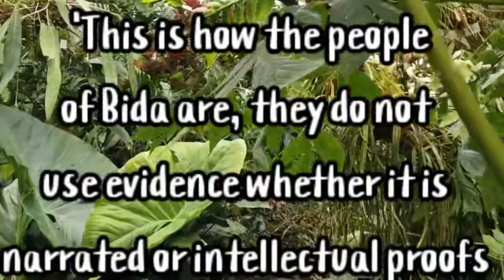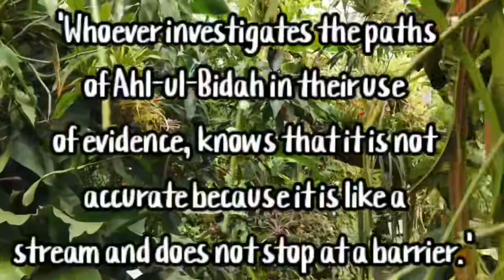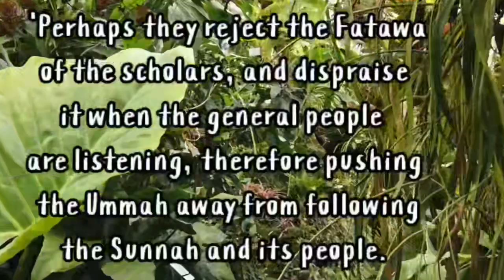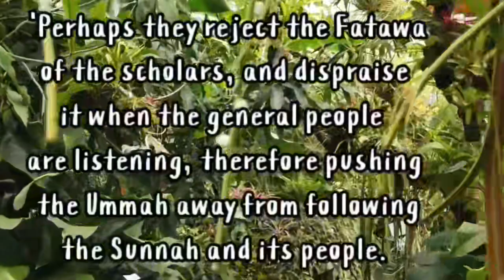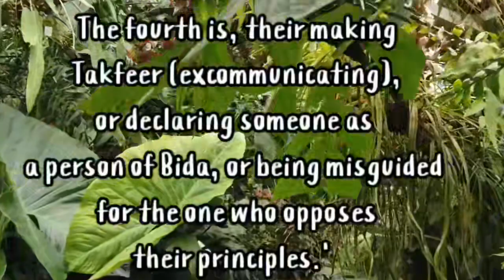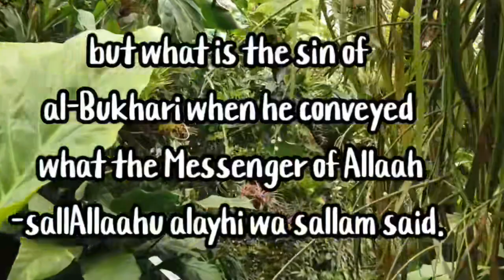The Use of Evidences by the People of Bida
🌴 Followingthesunnah.com🌻 presents 🆕

Translated & Compiled
By
Abbas Abu Yahya

💎 1 - Shaykh ul Islaam Ibn Taymeeyah (d. 728 A.H.) said:

'This is how the people of Bida are, they do not use evidence whether it is narrated or intellectual proofs except after reflection it is actually evidence against them and not for them.'

📚 [Majmoo al-Fatawa 6/254]

💎 2 - Shaykh ul Islaam Ibn Taymeeyah (d. 728 A.H.) said:

'You will not ever find a Mubtadia (innovator) except that he loves to hide the texts (proofs from the Qur'aan and Sunnah) which oppose him. He hates those texts, and he hates to show them and their narrations. He also hates conveying them and he hates the one who conveys the proofs.

Just like some of the Salaf said: 'No one ever innovated a Bida except that the sweetness of Hadeeth was snatched from his heart.'

📚 [Majmoo al-Fatawa 20/162]

💎 3 – Ibraheem bin Musa Ash-Shattabi -Rahimahullaah- (d. 790  A.H.) said:

'Whoever investigates the paths of Ahl-ul-Bidah in their use of evidence, knows that it is not accurate because it is like a stream and does not stop at a barrier.'

📚 [Al-I'tisaam 2/139]

💎 4 - Ash-Shattabi -Rahimahullaah- (d.  790 A.H.) said:

From rejection of the proofs is that they reject the hadeeth which are not in agreement with their aims and schools of thought.

They claim that these Ahadeeth oppose the intellect so it is obligatory to reject them.
Like how they reject the Ahadeeth of the punishment of the grave, the bridge of the Hell-fire, the Scale for weighing good deeds and bad deeds, seeing Allaah in the Hereafter, likewise the hadeeth of the fly and that in one of its wings is a disease and a cure in the other, and other similar authentic Ahadeeth.

Also perhaps they dispraise a narrator from the Companions and the Successors or a narrator who the scholars are in agreement with his trustworthiness.'

💎 Ash-Shattabi -Rahimahullaah- continues:

'Perhaps they reject the Fatawa of the scholars, and dispraise it when the general people are listening, therefore pushing the Ummah away from following the Sunnah and its people.

They have decided that the statement of affirming the bridge over the Hell-fire, the scales on the day of Judgement and the Lake are all opinions which are not understandable.

A group of them hold the opinion of negating all Khabar al-Ahaad (singular narrations of Hadeeth) and limiting to what their intellects view as good in understanding the Qur'aan.

Those who perpetrate rejecting the Sunnah have no right.'

📚 [Kitab Al-I'tisaam 1/231]

💎 5 - Shamsuddeen Muhammad bin Abee Bakr Ibn Qayyim aj-Jawzeeyah (d. 751 A.H.) -Rahimahullaah- said:

‘Indeed these people who turn away from the revelation with their intellects commit four major evils:

The first is - their rejection of the texts (books) of the Prophets.

The second is - having evil assumptions of the revelation and that Allaah made it negate the intellect.

The third is - their crime against the uncorrupted intellect.

The fourth is, their making Takfeer (excommunicating), or declaring someone as a person of Bida, or being misguided for the one who opposes their principles.'

📚 [Sawaaiq al-Mursala 2/988]

💎 6 - Shamsuddeen Muhammad bin Abee Bakr Ibn Qayyim aj-Jawzeeyah (d. 751 A.H.) -Rahimahullaah- said:

'You find that there are many people who do not like that the Prophetic Ahadeeth are proclaimed or presented and are widespread.

They would stipulate in places where they would stand that the Ahadeeth of the Sifaat (Attributes) of Allaah should not be read.

Some of those who came later were tasked with destroying the books of Sunnah compiled about the Sifaat (Attributes) of Allaah, and they hid them and kept them away.

It reached me about many of them, that they would stand up and leave the gathering where a reading of Saheeh al-Bukhari would be completed and what it contains of Tawheed and a refutation of the Jahmeeya and they would allow attacking and defaming Muhammad bin Ismail but what is the sin of al-Bukhari when he conveyed what the Messenger of Allaah -sallAllaahu alayhi wa sallam said.

📚 [Sawaaiq al-Mursala 3/1039]

📺 Watch & Audio @🎙️🎧